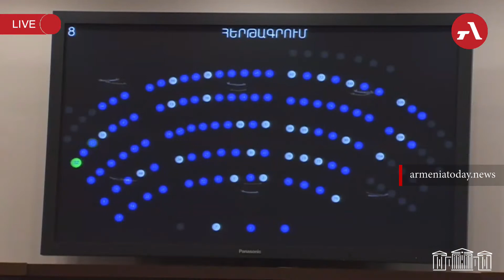Հայաստանում բավարար քանակով հրաձգարաններ չկան․ Հակոբ Արշակյան